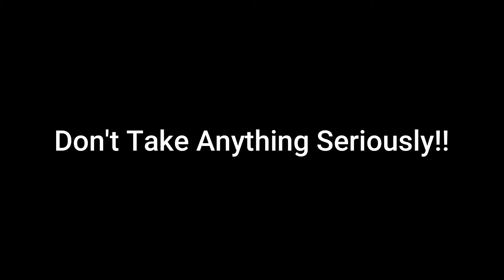She has bath water! - Minecraft Minigames w/ Jezza and Friends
watch you will regret it.